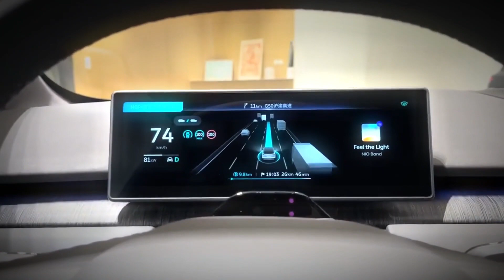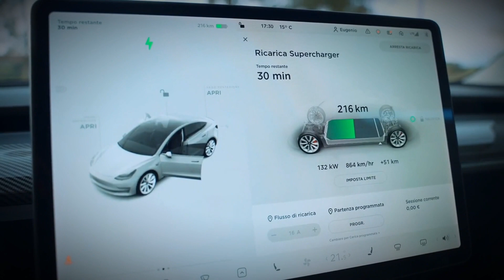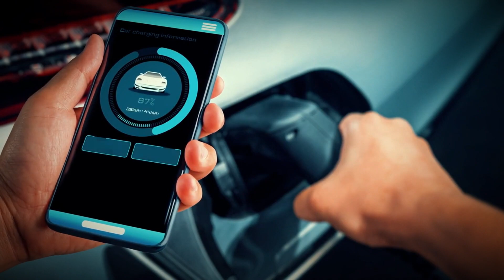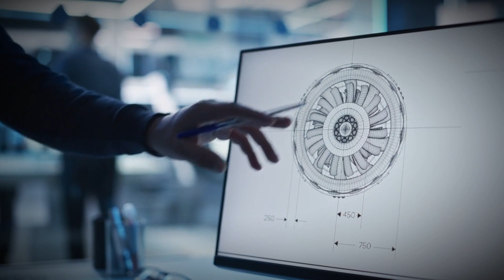Tesla Killer How the NIO ET7 Could Shake Up the Auto Industry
Explore the groundbreaking potential of the NIO ET7 as it emerges as a formidable contender in the electric vehicle market. This in-depth analysis delves into how the ET7's innovative features and cutting-edge technology pose a significant challenge to Tesla's dominance. From its impressive range and performance capabilities to its advanced autonomous driving features, discover how the NIO ET7 is poised to shake up the auto industry. Stay ahead of the curve with insights into the future of electric mobility and the evolving landscape of automotive innovation.

🔎 RELEVANT HASHTAGS:NIO ET7 Tesla killer electric vehicles auto industry disruption EV technology autonomous driving electric mobility automotive innovation